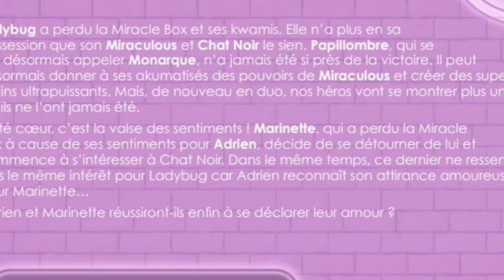Sipnosis de la 5ta temporada y Elección de los Kwamis;todo será Expectacular; Información Oficial p2